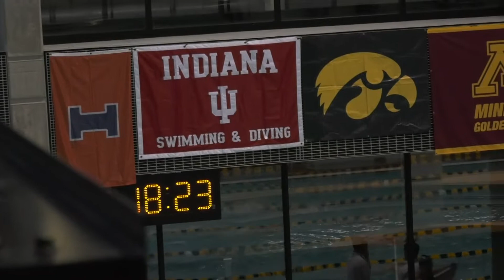DITV Sportscast: Tuesday February 25th, 2020